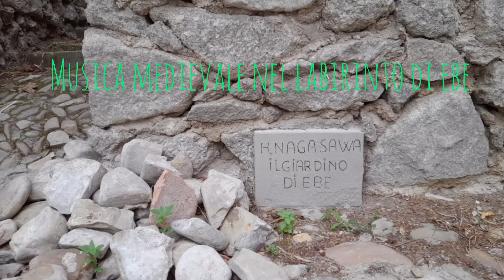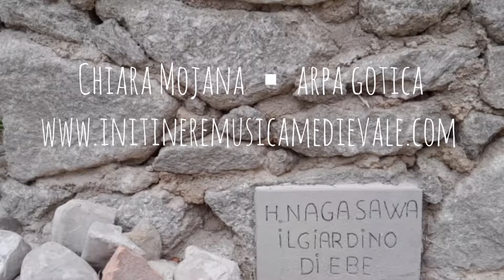Arpa medievale nel Giardino di Ebe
Nel borgo medievale di Brisighella, in provincia di Ravenna, c'è un piccolo giardino segreto e labirinto, fatto di blocchi di gesso scolpiti a mano e con al centro un ulivo. Attraversando il suo piccolo arco in pietra e si entra in un luogo fuori dal mondo, uno spazio spirituale, che appare senza tempo. È il "Giardino di Ebe" dell'artista giapponese Hidetoshi Nagasawa.